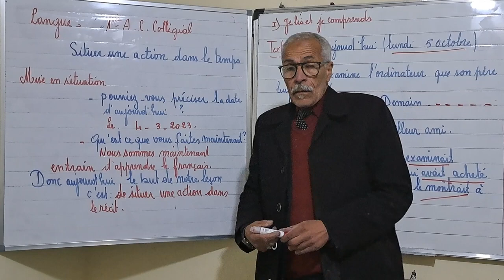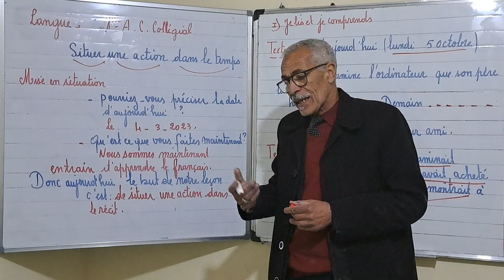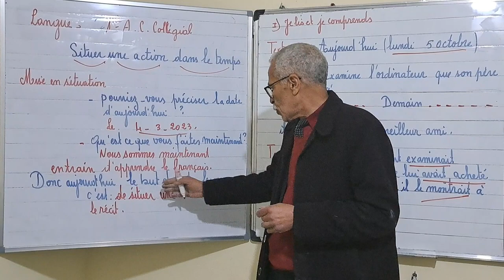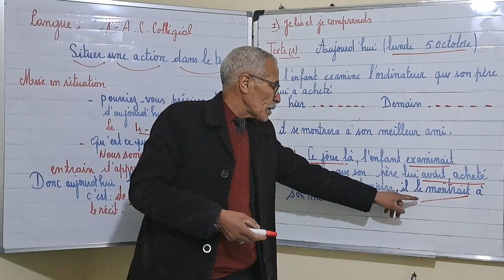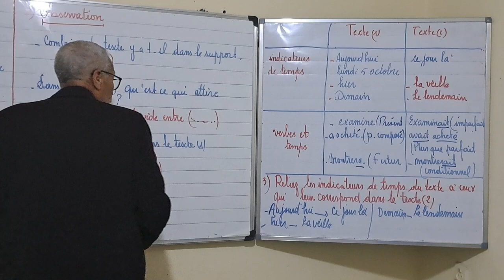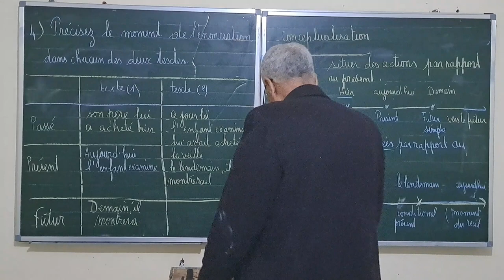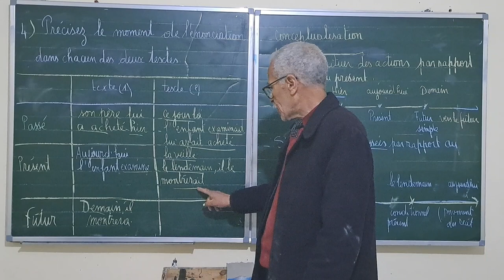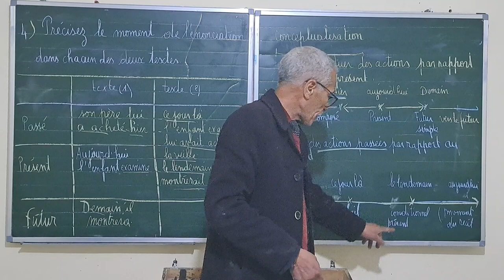langue: 1ère année cycle collegial. Situer une à ton dans le temps.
Situer une action  dans le temps.